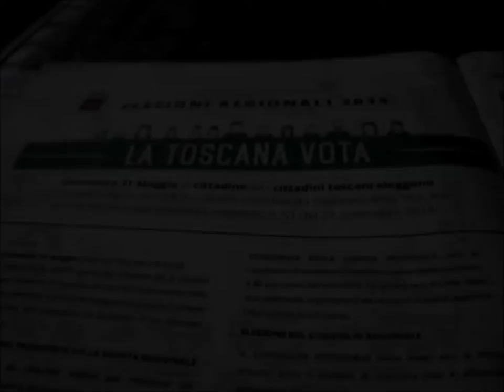Elezioni Regionali toscana 2015 preferenze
Elezioni Regionali Toscana 2015 preferenze ne parliamo con Federica Fratoni candidato lista PD Pistoia